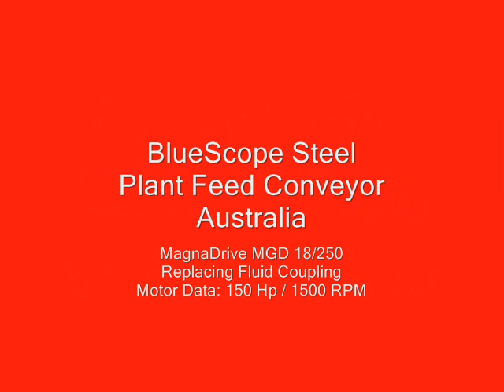MagnaDrive Corp Conveyor BlueScope Steel, Australia